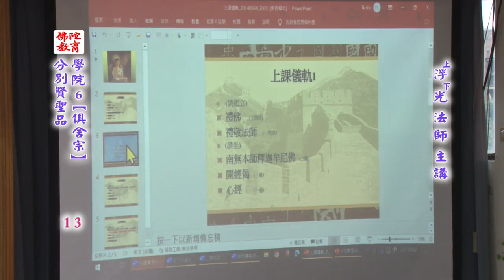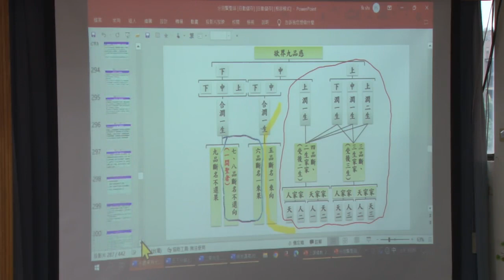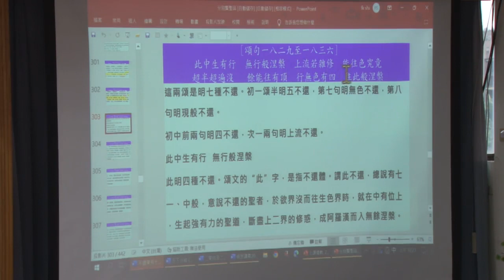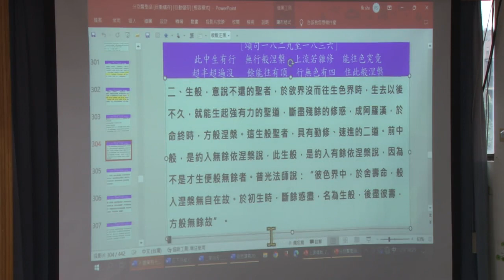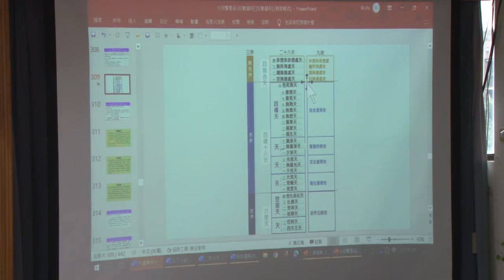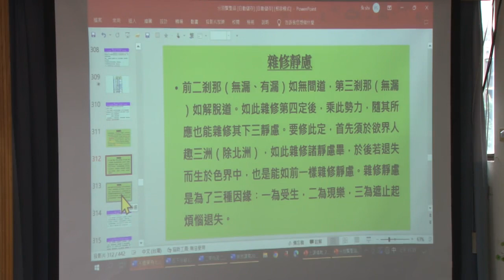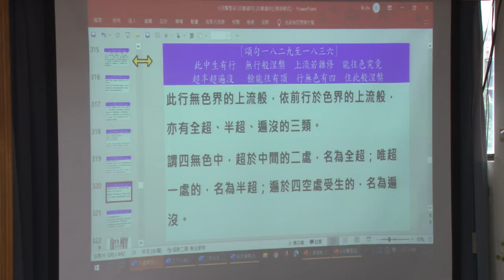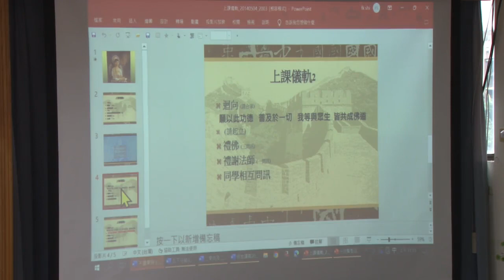《俱舍論》分別賢聖品--第013集/浮光法師主講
《俱舍論》分別賢聖品 (已圓滿--共33集)
第六屆/假日佛學院/俱舍宗/
主講者：浮光法師
啟講日期：2022年07月17日
演講地點：本會七樓教室